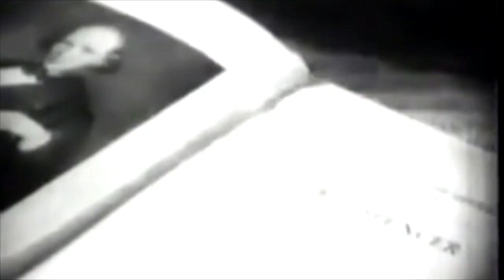Life and Teachings of Swami Vivekananda speech ( Original video) for Swami Sarvapriyananada Viewers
Life and Teachings of Swami Vivekananda( Original video) for Swami Sarvapriyananada Viewers
swami vivekananda speech at chicago
swami vivekananda biography
swami vivekananda movie
Swami Vivekananda, born Narendranath Datta, was an Indian Hindu monk. He was a chief disciple of the 19th-century Indian mystic Ramakrishna.

Swami Sarvapriyananda : Swami Sarvapriyananda has been appointed as Minister and Spiritual Leader of the Vedanta Society of New York, and assumed his duties here on January 6, 2017. He is a Nagral Fellow for 2019-20 at Harvard Divinity School.

Prior to this, he served as assistant minister of the Vedanta Society of Southern California for 13 months, beginning on December 3, 2015.

Swami joined the Ramakrishna Math and Mission in 1994 and received Sannyas in 2004. Before being posted to the VSSC’s Hollywood Temple, Swami served as an acharya (teacher) of the monastic probationers’ training center at Belur Math. He has served the Ramakrishna Math and Mission in various capacities including being the Vice Principal of the Deoghar Vidyapith Higher Secondary School, Principal of the Shikshana Mandira Teacher Education College at Belur Math, and the first Registrar of the Vivekananda University at Belur Math.

 Advaita Vedanta is a school in Hinduism. People who believe in Advaita believe that their soul is not different from Brahman. The most famous Hindu philosopher who taught about Advaita Vedanta was Adi Shankara who lived in India more than a thousand years ago. Adi Sankara learned the sacred texts of Hinduism, like Vedas and Upanishads under his teacher Govinda Bhagavadpada and later wrote extensive commentaries of Hindu sacred texts called Upanishads. In these commentaries, he proposed the theory of Advaita, saying that the Upanishad actually teach that the individual soul (called Atman) is not different from Ultimate Reality (called Brahman). He also taught that there is only one essential principle called Brahman and everything else is a kind of expression of that one Brahman. Because of this theory of one being, his teachings became popular as the "Advaita" (a = not, dvaita = two, means no-two or non-dual). The way he said this to people was "Atman is Brahman."

Adi Shankara was smart and knew that people would wonder how he could say such an odd thing. He realized that many people would ask him, "If a person's soul is really one with Ultimate all along, then what makes a person feel so separate from Ultimate?" His answer to this was that we are ignorant of our real self being Ultimate because we see through a kind of filter—like looking through a dirty piece of glass—and he called this filter we look through, maya, which means "illusion" in Sanskrit. Shankara said that our ignorance makes us feel very separate from Ultimate, and even from everything around us. Shankara suggested that the best way people can find the truth is for them to try to clear their thinking of all ignorant thoughts, be very good, and think very hard about who they really are. He said that if a person did all these things he would realize that Brahaman was himself all along.